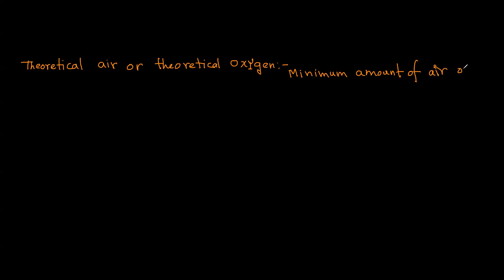Material Balance- Combustion Reaction-1| Chemical Engineering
In this video, I described Combustion reaction's process calculation (Bengali version). There is not available resources in Bangladesh for chemical engineers. so I am uploading video for Bangladeshi students those are suffering to understand engineering in their own language.